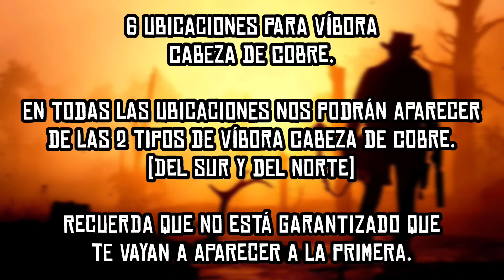Ubicación Víbora Cabeza De Cobre (Del sur y Del norte) | Red Dead Redemption 2